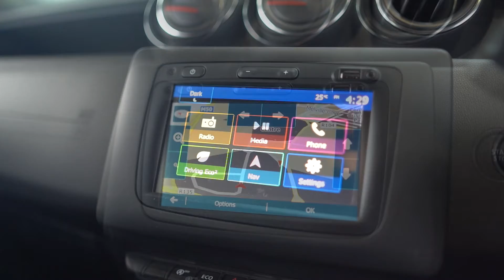2019 Dacia Duster COMFORT BLUE DCI 115 MY 17,995